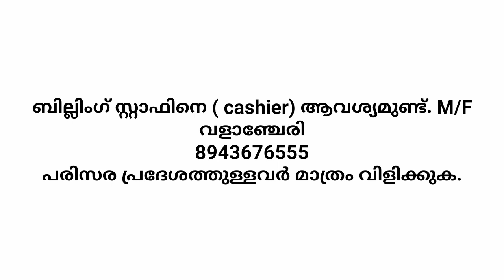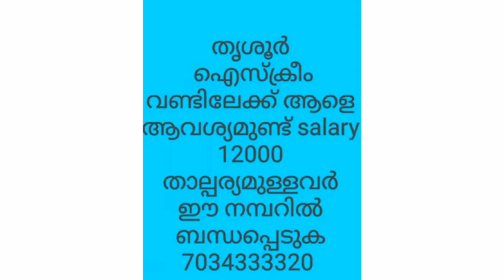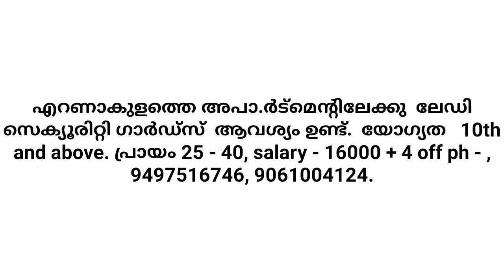kerala job vacancy |kerala jobs |private job 2023|latest job vacancy |today job|indian jobs